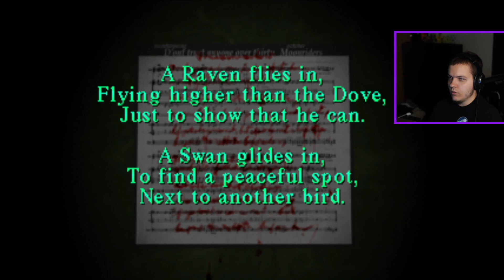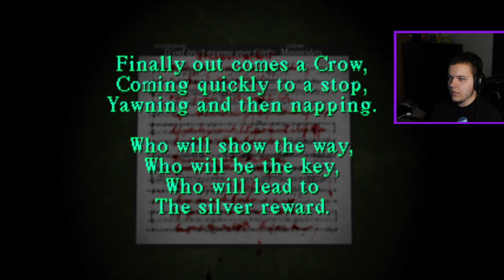Can Silent Hill Be Scary in 2023?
Part 1 of my Silent Hill playthrough, blind as a bat.

Then, navigate over to the community tab of my channel page, find the first Members-Only post, and click the link for the Discord.